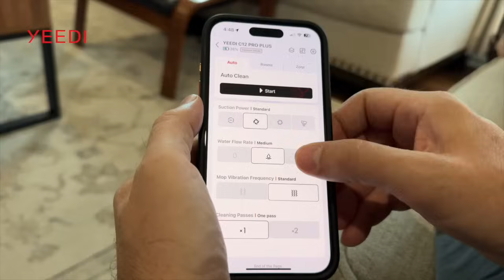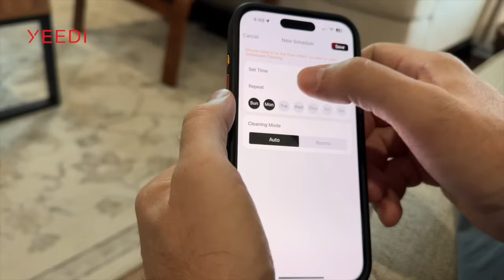El Amore esta de regreso |Podadora Nueva Empacando porque nos vamos a Tampa | C12 Pro Plus Yeedi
yeedi El Amore esta de regreso |Podadora Nueva Empacando porque nos vamos a Tampa | C12 Pro Plus Yeedi

¿Estás cansado de los pisos sucios? ¡Obtén el YEEDI C12 PRO PLUS, el mejor robot aspirador y trapeador 2 en 1 por menos de $400! Con una potencia de succión de 8000 PA y excelentes capacidades de trapeado, es la mejor opción en el rango de $300. Usa mi código [lillyC12 ] para obtener un enorme descuento del 42 %. ¡No te pierdas las ofertas de Prime Day! Haz clic en el enlace de mi biografía o busca YEEDI C12 PRO PLUS en Amazon y obtén pisos limpios de inmediato".

*Si necesitas algún enlace para algún producto que he mencionado, mándame un mensaje o comenta. Con gusto te ayudare.